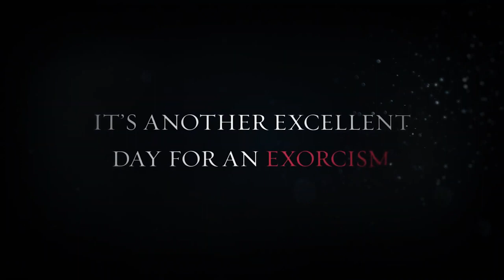The Exorcist Legion VR Trailer (World VR Uruguay)